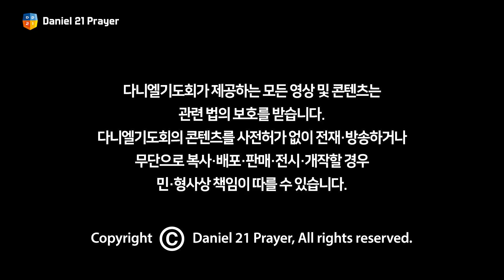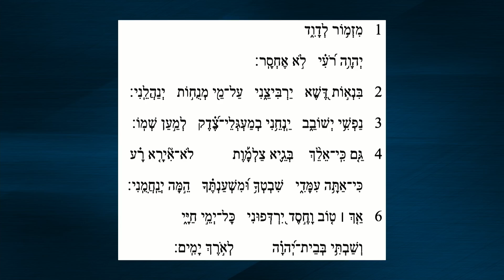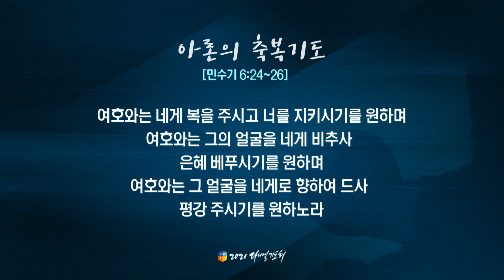[2021 다니엘기도회 19일차 말씀] 장세호 목사 | 2021-11-19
강사 - 장세호 목사

 - 이스라엘 샬롬교회 담임목사
 - 예루살렘 홀리랜드 대학교 & 미드웨스턴 침례신학교 교수
 - 이스라엘 선교사

제목 - 여호와는 나의 목자

#11.1(MON)~21(SUN) 매일 저녁 8시~10시
다니엘기도회 유튜브 채널
다니엘기도회 홈페이지
OCBN(전용 셋톱 OBOX 이용)에서 생중계 됩니다.